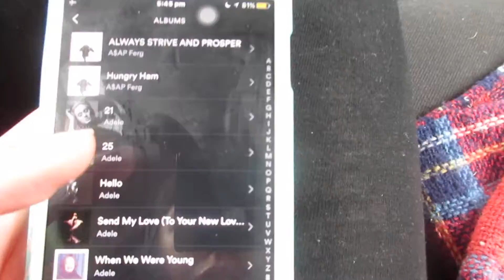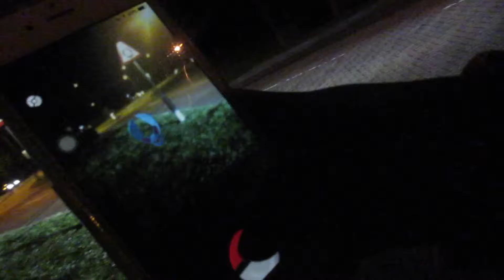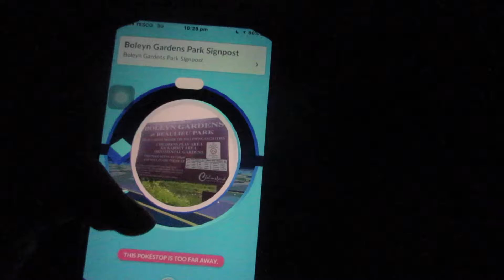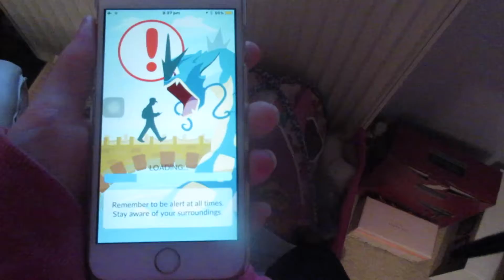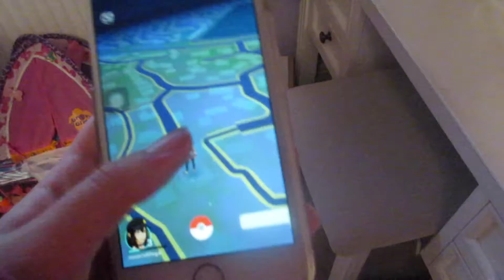WEEKEND VLOG #4 | LATE NIGHT POKEMON CATCHING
(yes it's yet another weekend vlog woo)

sorry this is up so late i didn't really plan this upload properly lol

- Z
xx